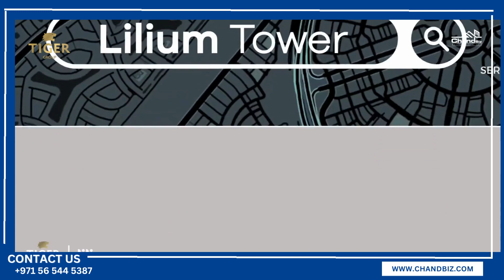Lilium Tower at Jumeirah Village Triangle (JVT)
Strategically situated within a well-connected community, Lilium Tower at Jumeirah Village Triangle (JVT) provides easy access to key arteries like Sheikh Mohammed Bin Zayed Road and Al Khail Road. This exceptional connectivity ensures swift access to Dubai's prominent landmarks, all while offering 1 & 2 bedroom apartments surrounded by vibrant, lush greenery for a healthy and lively environment.

✔️ Starting from AED 620K
✔️ STUDIO, 1 & 2 BEDROOM